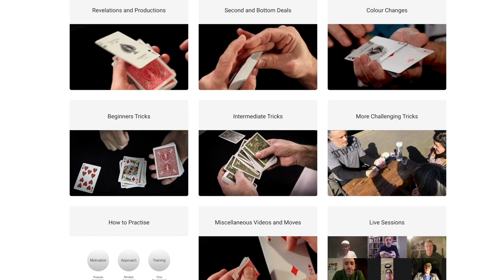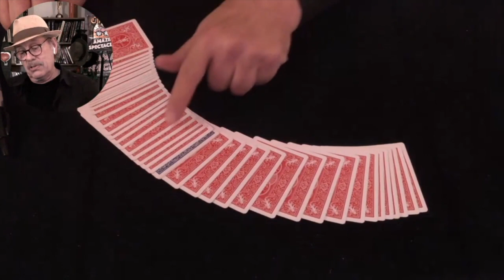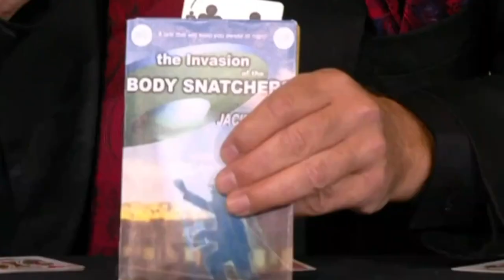Peter Samelson - Masterclass Live. Review.